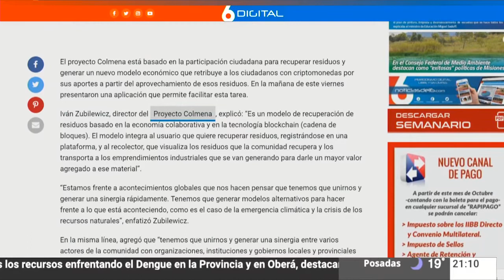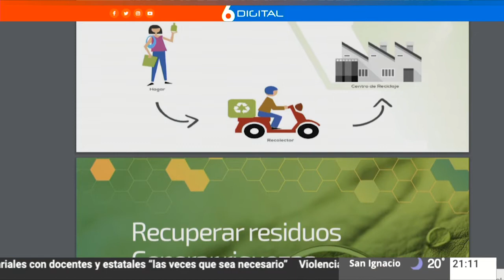22-02-20 6P - MACARENA SOSA